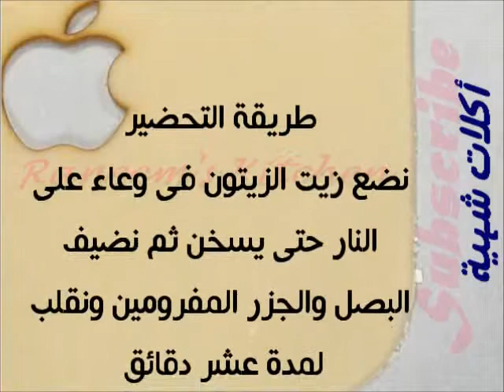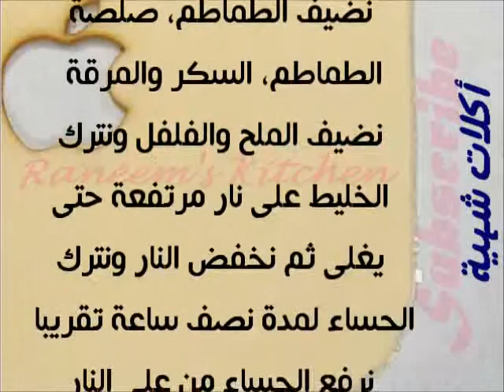شوربة الطماطم بالريحان على الطريقة الإيطالية | المطبخ الإيطالى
شوربة صحية تحتوى على العديد من الخضراوات الطازجة بالإضافة الى نبات الريحان المعروف بفوائده الصحية المتعددة
المكونات
ثلاث ملاعق كبيرة زيت زيتون
بصلة متوسطة مفروم
جزر غير مقشر مفروم
ثلاث فصوص ثوم مفروم
كيلو طماطم ناضجة مقشرة ومفرومة
ملعقة ونصف صغيرة سكر
ملعقة كبيرة صلصة طماطم
ربع كوب ريحان طازج مفروم
ثلاثة  أكواب مرقة لحم أو دجاج حسب المتوفر
نصف كوب كريمة لبانى
ملح وفلفل أسمر
طريقة التحضير
نضع زيت الزيتون فى وعاء على النار حتى يسخن ثم نضيف البصل والجزر المفرومين ونقلب لمدة عشر دقائق
نضيف الثوم المفروم ونقلب حتى يتحول الى اللون الذهبى ثم نضيف الطماطم، صلصة الطماطم، السكر والمرقة
نضيف الملح والفلفل ونترك الخليط على نار مرتفعة حتى يغلى ثم نخفض النار ونترك الحساء لمدة نصف ساعة تقريبا
نرفع الحساء من على النار ونهرسه باستخدام الخلاط ونصفى الحساء ثم نضيف إليه الكريمة ونقوم بتسخينه مرة أخرى
يزين بأوراق الريحان ويقدم ساخن بألف هنا وصحة
للمزيد والجديد